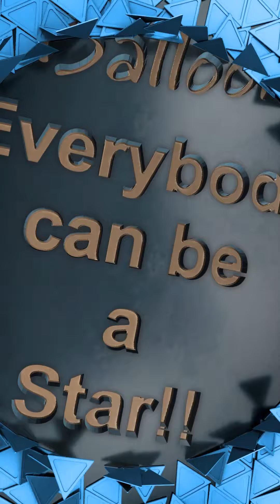マルチでコーディネート！！❤️❤️【先行予約※特典あり】★別注テーラードストレッチベスト🦺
【先行予約※特典あり】★(別注)テーラードストレッチベスト
16830
ベージュ
ブラック
《DESIGN》
Towamyオリジナルのジャージーテーラードベスト。
ストレッチの効いたドライ素材を使用し、シワになりにくく着用しやすいテーラードベストです。
フォーマルにもカジュアルにも合わせやすいようにサイドスリットを入れていて、機能性も重視してポケットもつけています。
着丈はヒップが隠れる安心の丈感でです。
シワになりにくいストレッチ性のある素材なので、オフィスから普段使いまで幅広くコーディネートに取り入れていただけます。
夏にはＴシャツとのレイヤードもお勧めです。

※※※※※先行予約特典※※※※※
2月2日～2月29日の先行予約期間にご注文いただいた場合は、
予約特典として、通常価格￥18,700(税込)から10％OFFした￥16,830(税込)で販売致します。
是非予約期間でのご注文をお待ちしております。
こちらは先行予約期間が過ぎますと、通常価格に戻りますのでご了承ください。
【ブランド】
Towamy
【サイズ】
着丈(前)77cm
       (後)80cm
身幅51cm
肩幅41cm
※平置きにて計測しておりますが、若干の誤差がございます。ご了承下さい。

【素材】
ポリエステル95％
ポリウレタン5％
【サイズ】
FREE
【color】
ベージュ、ブラック
【洗濯】
手洗い可
【生産国】
中国